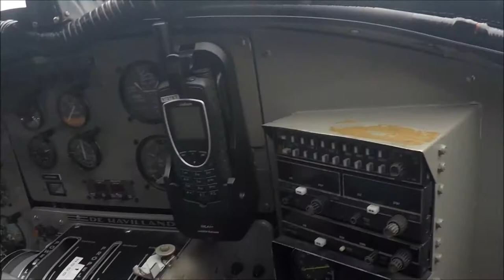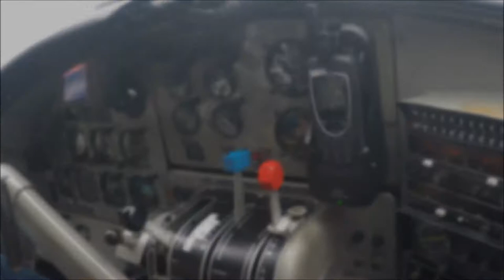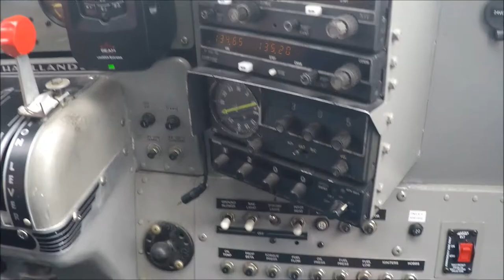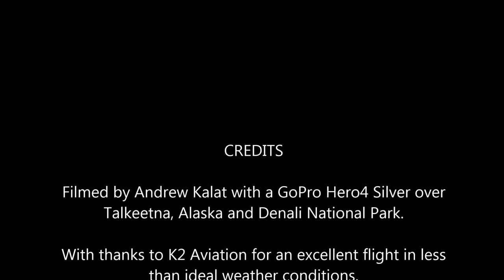Alaska Flight Seeing over Denali National Park Glaciers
Aircraft was a de Havilland DHC-3 Otter Turboprop

Highlights:
Takeoff: 3:28
Over Tokositna Glacier: 10:56
Crossing Ridge Line: 18:51
Over Ruth Glacier: 19:51
Landing: 34:12